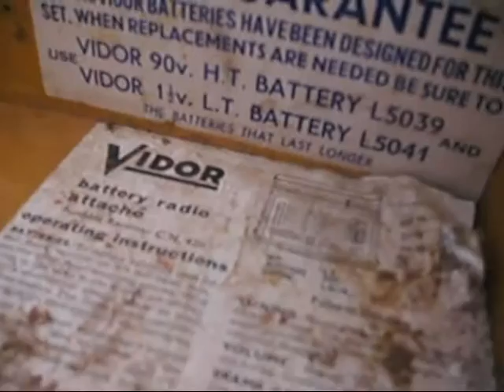ebay vids 001